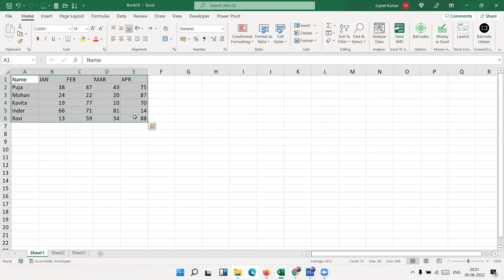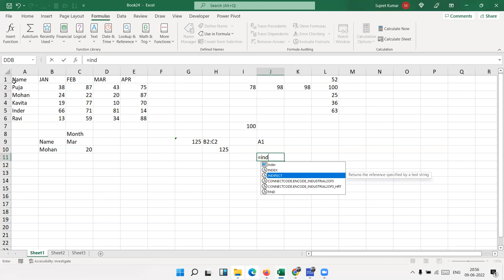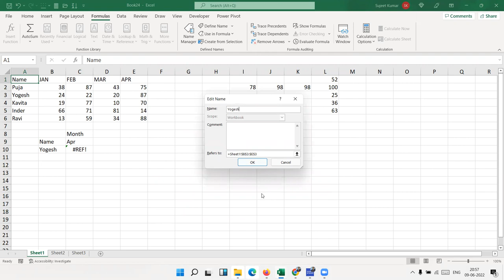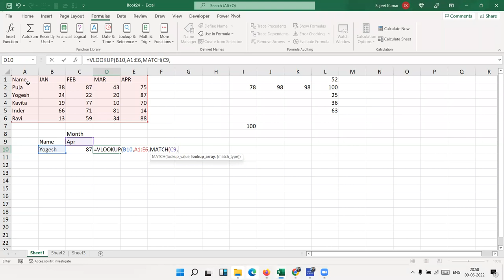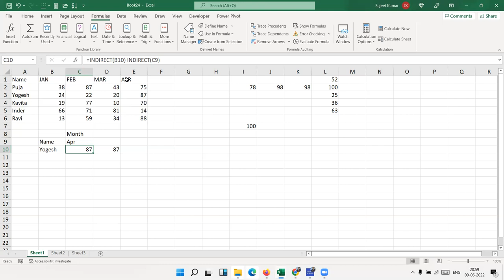Look up Intersecting Value by Row and Column Criteria